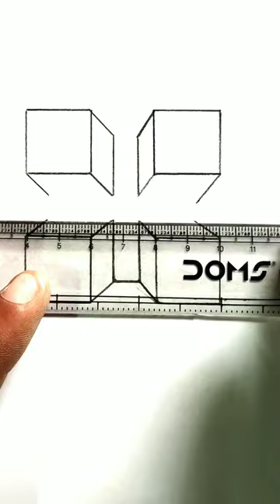3D drawing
Creative 3D drawing banana sikhe, 3D drawing short video, beautiful drawing